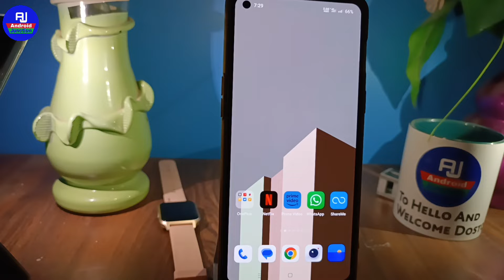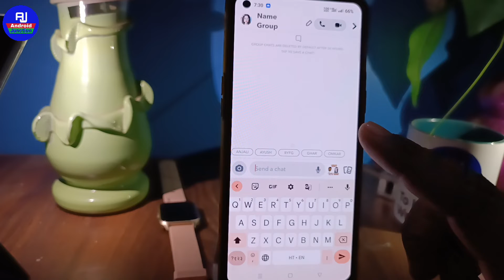how to make group chat on snapchat | snapchat par group kaise banate hai (new update 2023)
hello dosto kaise hai aap loag video mein hm loag baat karenge ki Snapchat par group kaise banate hai ya Snapchat par group kaise banaye

Your Queries 👇👇
how to create group on Snapchat
Snapchat per group Kaise banaen
how to make a group chat on Snapchat iPhone
how to make a group chat on Snapchat Android
how to make a group chat on Snapcha
how to make group chat on Snapchat